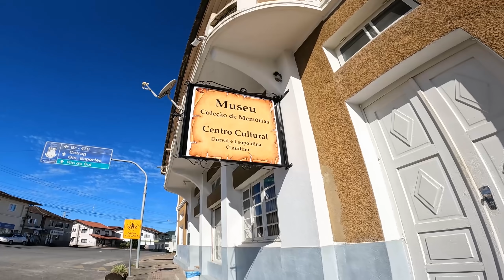O BOM FILHO A CASA TORNA! CONHEÇA AGRONÔMICA EM SANTA CATARINA - VÍDEO 351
UM CASAL…
UMA CACHORRINHA…
UM CARRO…
UMA AGÊNCIA DE VIAGENS ON-LINE…
E UM SONHO SENDO VIVIDO...

PIX p/ ajuda nas despesas da viagem:
Chave Celular:
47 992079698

AS MENSAGENS DEVEM SER ÚNICAMENTE PARA ORÇAMENTOS DE VIAGENS DE FÉRIAS E PARA NEGÓCIOS DA AGÊNCIA OU PARCERIAS. NÃO RESPONDEMOS DÚVIDAS DE EXPEDIÇÕES POR LÁ, POIS TRATA-SE DA NOSSA PRINCIPAL FERRAMENTA DE TRABALHO. AGRADECEMOS A COMPREENSÃO.